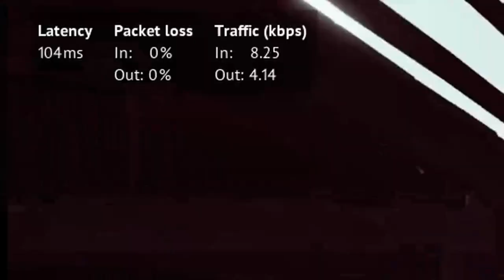I Am The Richest Vigor Player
My pockets are empty, but my crowns are uh...full?